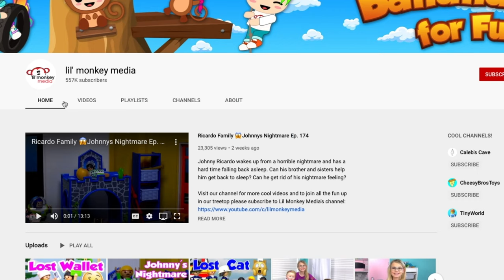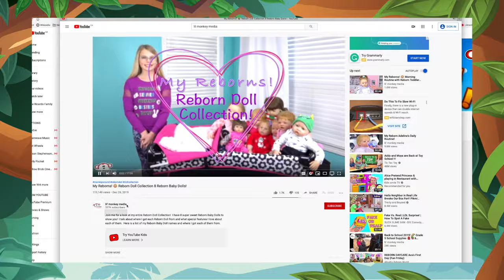Ricardo Family 😭Tabitha's Hurt! Bestie Sleepover Ruined???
Join the Ricardo Family for a new daily adventure!  Jasmine is super excited to finally have Tabitha sleepover and she has an amazing fun sleepover slumber party planned for her and her bestie!  Tabitha trips over Jasmine's backpack and hurts her arm really bad and ends up having to be picked up to go to the doctor.  Jasmine and Johnny are so upset Tabitha got hurt and let their imagination get the better of them trying to figure out what could be taking Tabitha so long at the doctor's office. Will the sleepover be ruined??  Will Tabitha be okay??